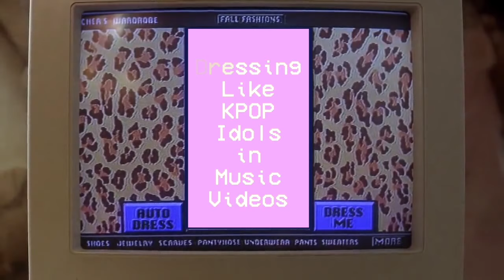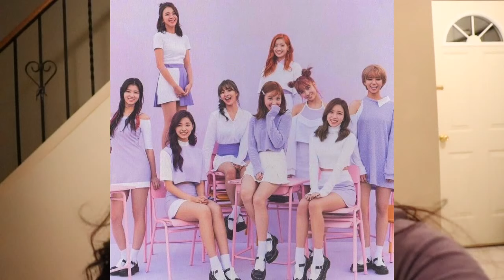Dressing like KPOP Idols in Music Videos and on the Red Carpet! Twice Red Velvet GFRIEND | JJsHouse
Dressing like Kpop idols in music videos might just be my favourite video yet! It was so fun playing dress up and editing myself into Gfriend's Apple, TTS Dear Santa, Twice TT pictures, Red Velvet's Psycho (still sad its not SOTY :c), Aespa's Black Mamba, Dream Catcher's Deja Vu, and Oh My Girl's red carpet looks. Watch as I recreate kpop idol's outfits! I thought with all the awards shows like MAMA, MMA, Gaon Awards, Golden Disk, and all the Gayos, happening right now, what better time than now to wear these gowns! Oh boy did it take a long time to edit! I hope you enjoyed watching it as much as I enjoyed creating it! 🌱

WE did it! thank you to each and everyone one of you :) - 07/14/2020
THANK YOU GUYS SO MUCH FOR SUPPORTING ME, I NEVER THOUGHT I WOULD GET HERE SO SOON
20 000 subscribers 🔑- July 27 2020 THANK YOU GUYS SO MUCH FOR THIS INCREDIBLE MILESTONE
50 000 subscribers 🔑 - November 19 2020 THIS IS INSANE!!! 50K! WHAT!

✦ Music  ✦
Track: 여자친구 (GFRIEND) - Apple (애플) Piano Cover 피아노 커버

MAMA 2020, MMA 2020, Asia Artist Awards DMC Festival (MBC) Dream Concert Gaon Chart Awards Gayo Daechukje aka Song Festival (KBS) Gayo Daejejeon (MBC) Gayo Daejeon (SBS) Golden Disk Awards INK Incheon K-Pop Concert (SBS) KCON MBC x Genie Music Awards (MGA) MelOn Music Awards (MMA) Mnet Asian Music Awards (MAMA) Seoul Music Awards Soribada Best K-Music Awards Most ICONIC and CONTROVERSIAL KPOP OUTFITS OF 2019! music video inspired outfits